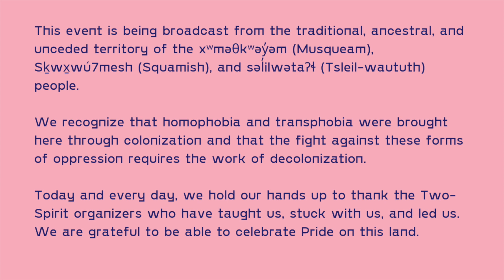2022 Queer History Panel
♥♥Vancouver Queer History Panel♥♥

VOLUME 3

Moderated by award-winning journalist Charmaine de Silva for the third annual Vancouver Queer History Panel. Join five members of local 2SLGBTQAI+ communities as they tell their stories of being queer in Vancouver during different times in living memory.

Thank you to our event Partners, TD, Westland Insurance and Winners Homesense Marshalls!

♥Panelists♥
Orene Askew
Chris Morrissey
Brandon Yan
Karmella Barr (Kay)
Paige Frewer

Moderated by City News Director, Charmaine de Silva.

♥♥Access Information♥♥
♥ ASL
♥ Youtube Auto-Captioned
♥ Free

The Vancouver Pride Society operates on the unceded, ancestral, and traditional homelands of the Musqueam, Skxwú7mesh, and Tsleil-Waututh peoples. We seek to be in right relations with the people of this land and strive to meaningfully engage our Host Nations through our work.